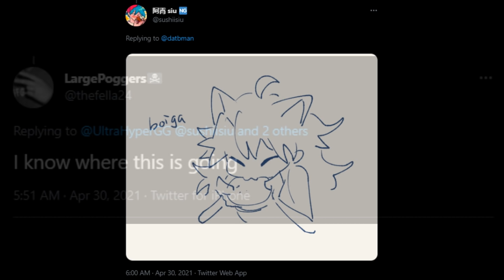Now draw her giving birth.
friday night fornicating